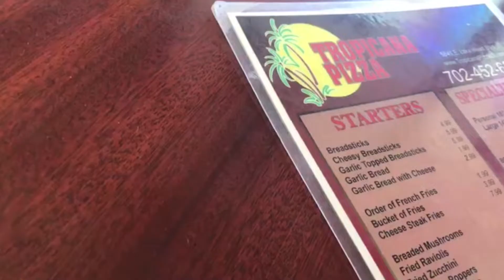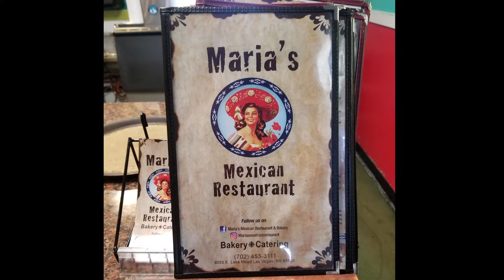DOUBLE CHEAT MEAL VLOG!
Decided to hit up two locations here in Las Vegas, Nevada for my DOUBLE cheat meal:

"Tropicana Pizza" and "Mama Maria's Mexican Restaurant"

Check out this double epic cheat meal VLOG!   More projects coming your way!  Till next time!   MAVERICK IS OUT!